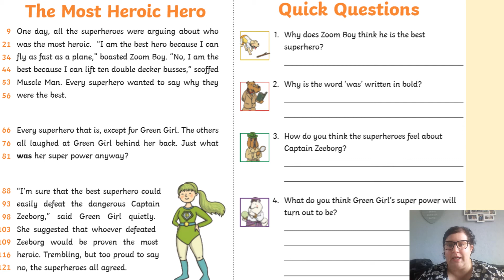Tuesday 23rd Reading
Watch the video, answer the questions and then upload a photo of your work to Class Dojo :-)